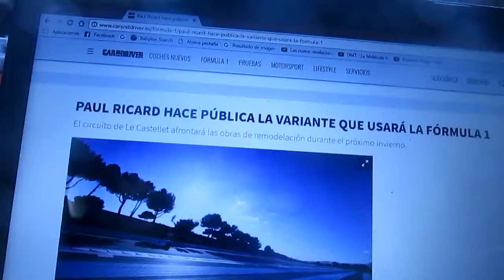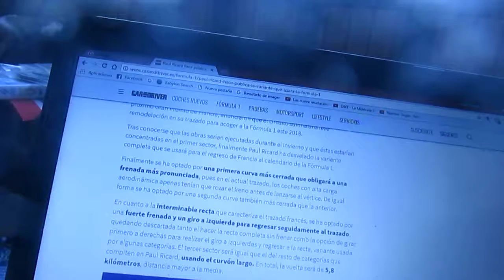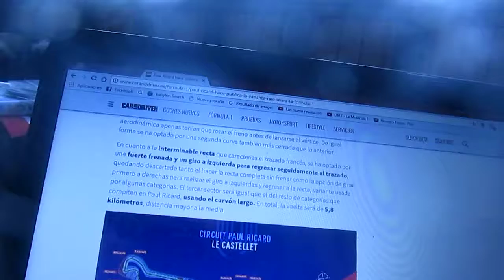El circuito Paul Ricard hace pública la variante que usará la F1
La pista francesa de Le Castellet durante el próximo invierno afrontará las obras de remodelación